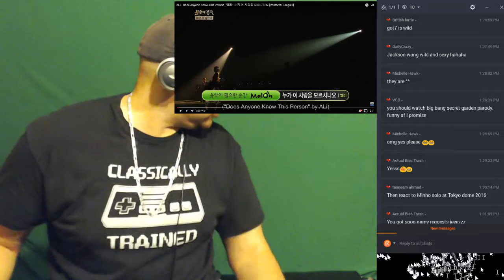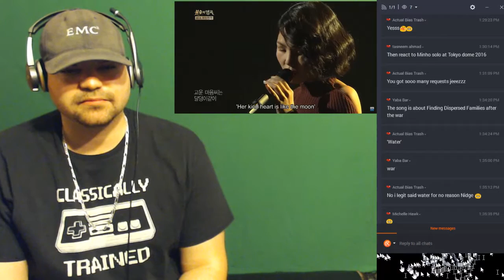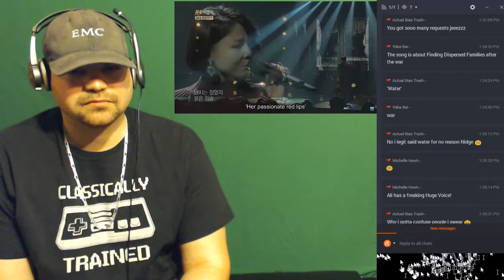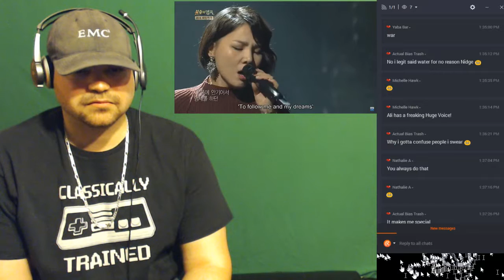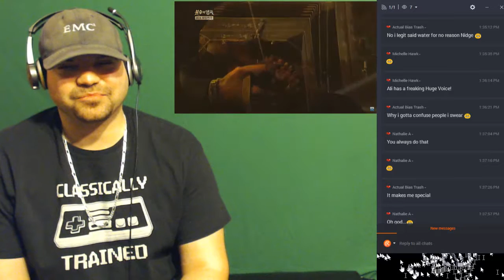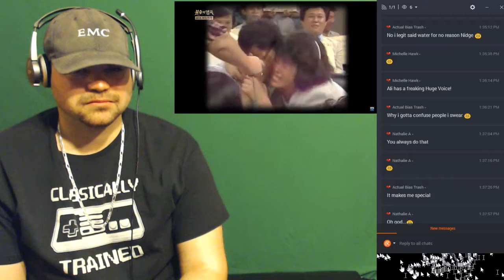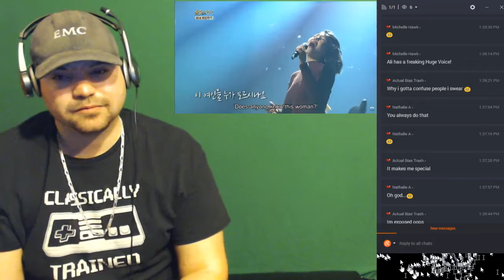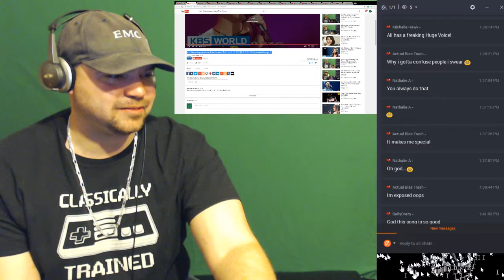ALi - Does Anyone Know This Person | 알리 - 누가 이 사람을 모르시나요 [Immortal Songs 2] reaction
let's watch kpop live
Please Support these reactions! BlastphamousHD
Tyrone Magnus
8owser 16
Cherry girl
zalzar
Anthony Mcknight
reaction time